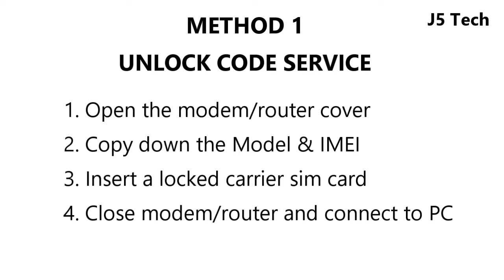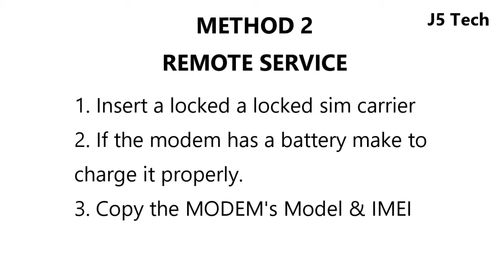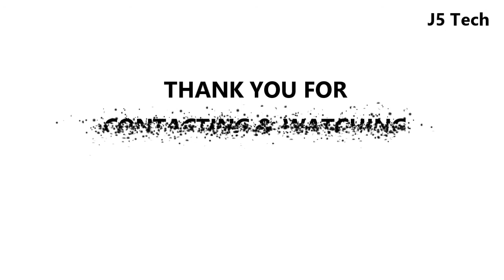How to Unlock Any Huawei Modem or Router 2020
Check the List of Supported Huawei Model Modems/Routers @ to confirm if your model is available before contacting.

Methods to Unlock Any Huawei Modem/Router 2020

METHOD 1 - Unlock Code Generator Method
Follow the below steps to get the unlock code for (model)
1. Open the modem/router cover
2. Copy down the IMEI written on the stick on the modem.
3. Insert a locked carrier sim card, e.g if the modem is locked to Airtel, insert Etisalat Sim card.
4. for unlock code.
5. Power on/Connect the MiFi to PC and launch the modem’s dashboard.
6. Input the code sent to you via WhatsApp to unlock the modem.

METHOD 2 - Remote Unlock Method
1. Insert a locked carrier sim card, e.g if the modem is locked to Airtel, insert Etisalat Sim card.
2. If the router has a battery make sure it is charged.
3. Copy and send the Modem’s IMEI to the below email.
4. for the next unlock process